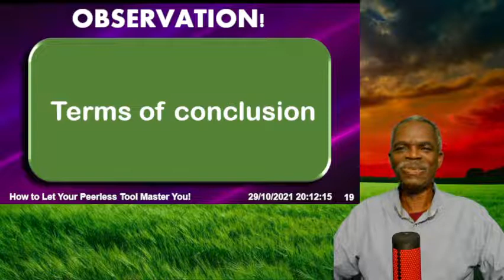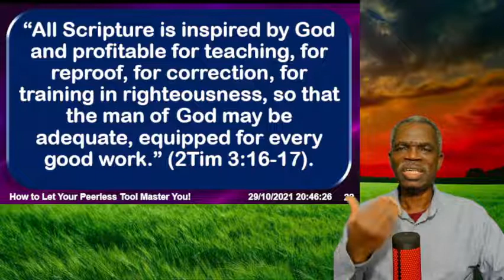How to Let Your Peerless Tool Master You! 3 | Dr Alex Oluwasakin | Voice of Mercy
In this part 3 of our 4-part video series, we continue in our quest on “How to Let Your Peerless Tool Master You! 3”

Remember that the Word of God is the Master, not you. It is you to submit to Holy Scripture.

In this part 3 video, we sit down to practically study the written Word of God.

Hence, as we continue our personal bible study we continue with Observation!

We are truly focused as we ask the “5 W’s and an H” questions and begin to answer them.

Then comes detailed look at “Key words and phrase”, “Pronouns”, “Synonyms”, “Lists”, “Contrasts and Comparisons”, “Expressions of time”, “Terms of conclusion” etc.

We go on to “interpretation” which answers the question: “What does this passage mean?”

Context is king as it always rules!

Cultural and historical setting.

Looking up cross references.

Literal interpretation of Holy Scripture with appropriate attention to figures of speech and symbols.

We want to know the truth of God. we want our lives to be transformed. We desire to hear what God has spoken and not what men are saying.

We do our own study as a demonstration of our believer in the Lord that the Holy Spirit who inspired the Holy Scripture will open it to our hearts and God wants us to hear Him so we can worship Him in spirit and in truth.

I encourage you to refuse to be discouraged if you are already discovering that personal study of the Word of God is hard work. Yes, it is hard work. But it is hard work that rewards like no other. For what you will benefit is of eternal value.

Continue to study Holy Scripture and apply what you are being taught to your life. For this is “How to Let Your Peerless Tool Master You!”